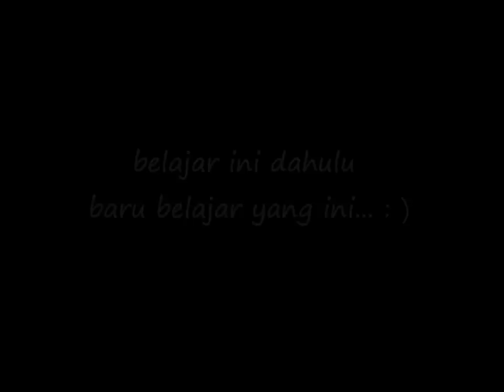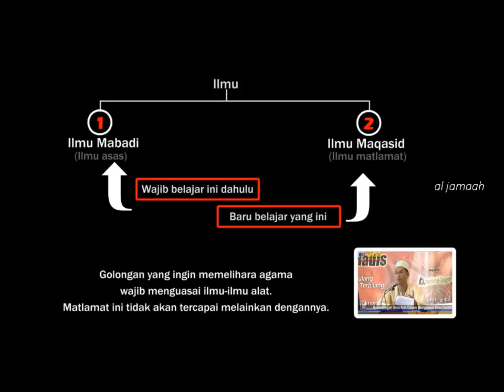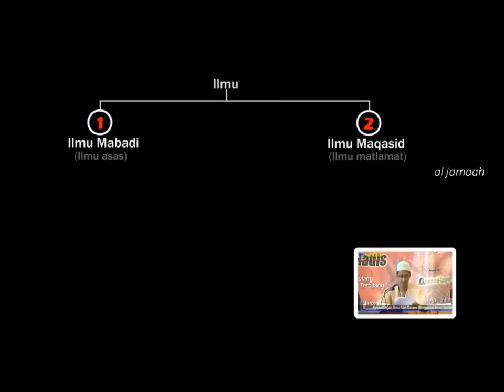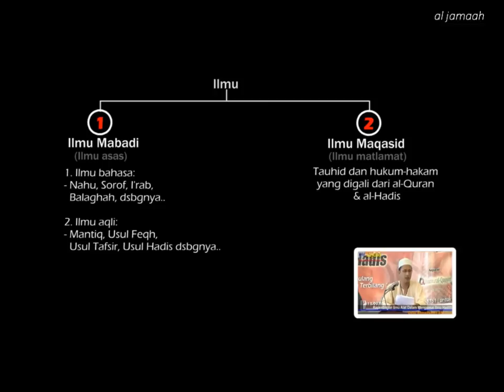Ustaz Nasim - Belajar ini dulu baru belajar yang ini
Video Credit:Ustaz Nasim -  proalahkam2